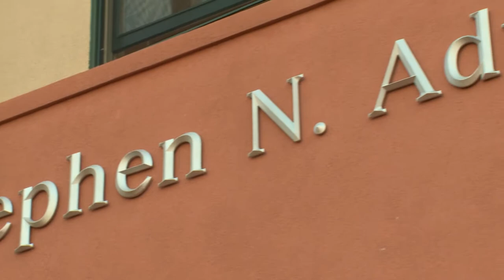Robert Treat Academy Unveiling of Stephen N. Adubato Campus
Robert Treat Academy Charter School's North Ward Campus is named after its founder, Stephen N. Adubato